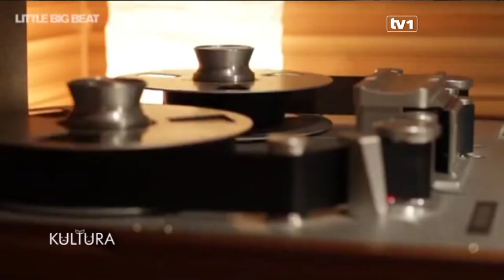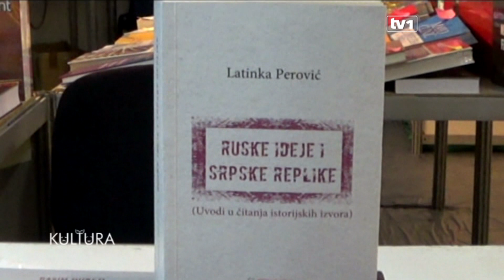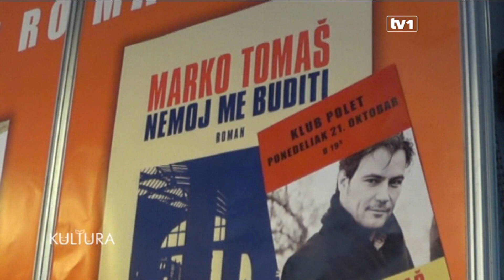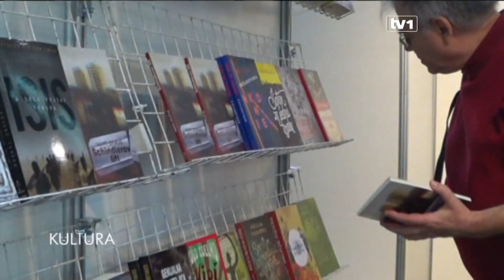Kultura na TV1 - 25.10.2019.